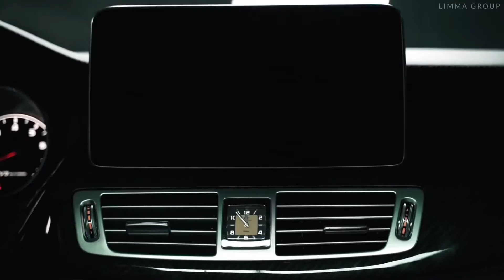INNA | Flashbacks (Robert Cristian Remix) | LIMMA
INNA | Flashbacks (Robert Cristian Remix)

Video by Limma Group

Video edited by Guri.